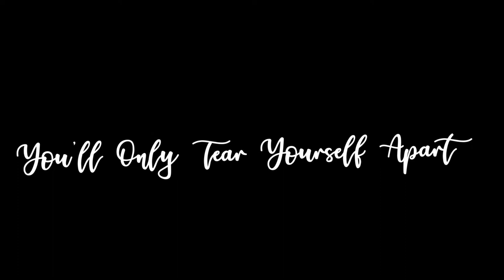It's A Virtue And A Sin To Commit To All The Time | COMPOSURE PREVIEW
Coming 11/20/19